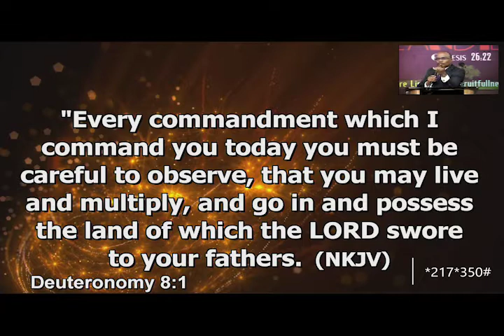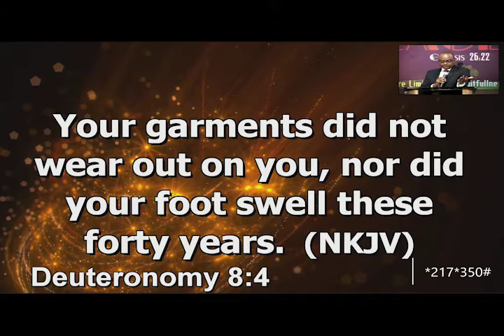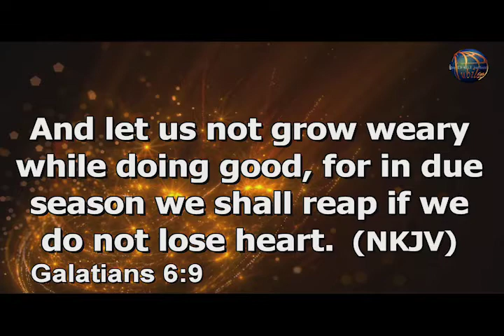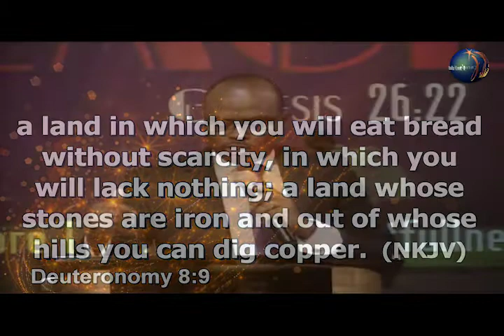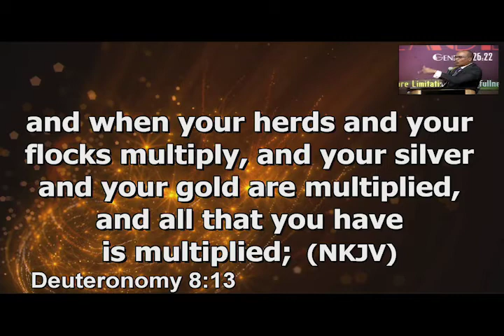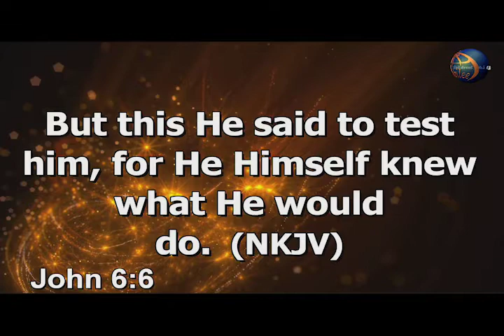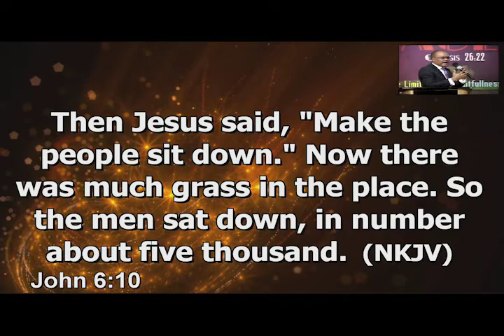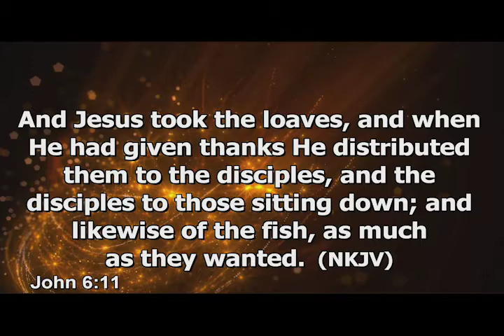God's Faithfulness towards you.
Join our us now!

dfcu Bank[Jubilee Christian Life Church Int'l]
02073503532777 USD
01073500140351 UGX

[Airtel Uganda MM]
[MTN Uganda MM]
(reason like; offering, tithe, pledge etc)